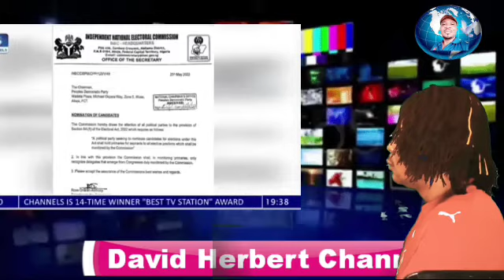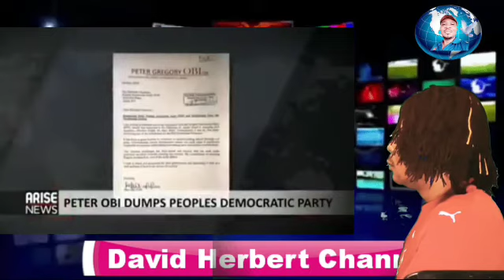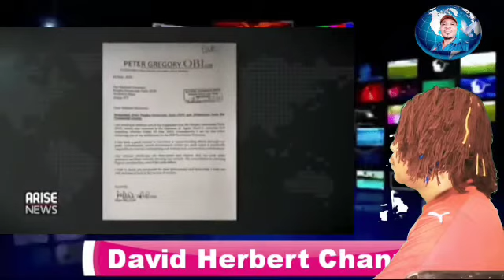BREAKING WIKE RAISE DUST ATTACK PETER OBI AND VOW TO WAGE WAR WIN BY FIRE HY FORCE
WIKE RAISE DUST ATTACK PETER OBI AND VOW TO WAGE WAR WIN BY FIRE HY FORCE